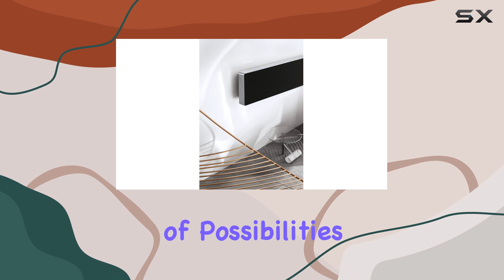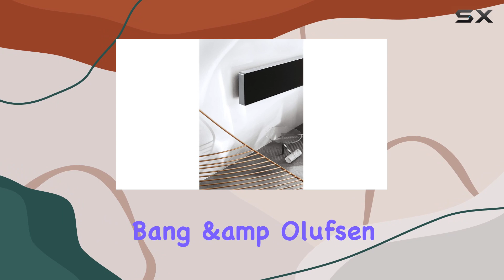Immersive Audio Bliss: Bang & Olufsen Beosound Stage Review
0:00 Intro
0:06 Review

Things that we mentioned in this video:
Bang & Olufsen Beosound : B0815QKYNQ